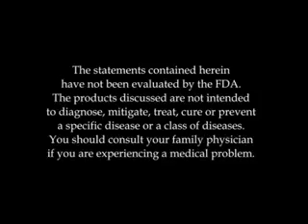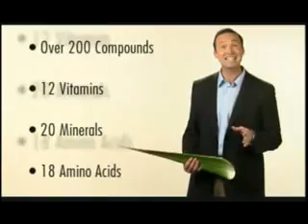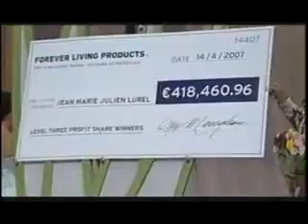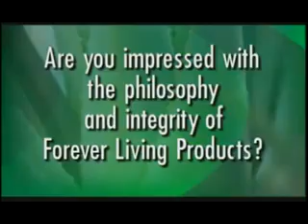Aloe First- Why Forever Living Products (FLP)